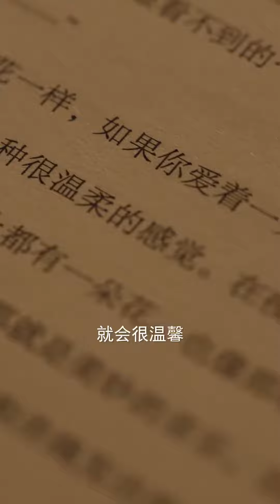3/2-2022｜李一桐 × 抖音氧气时刻